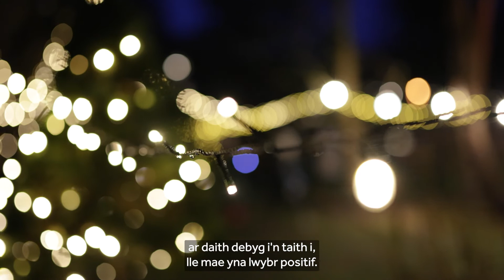The St Giles Trust - Homelessness at Christmas (Welsh subtitles)